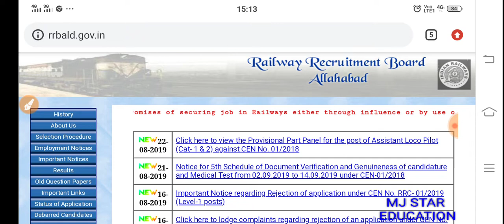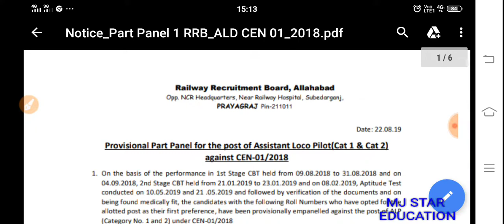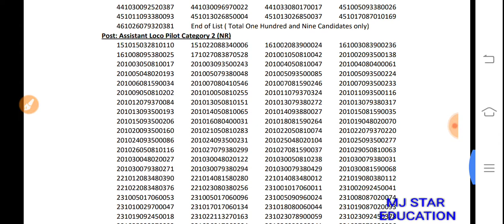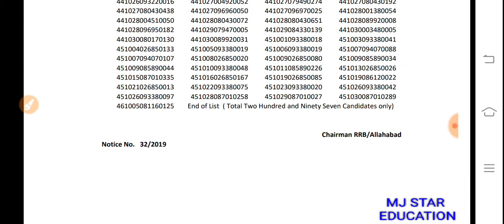ALP PANEL-1 LIST CAT NO 1 OR 2, RRB ALLAHABAD ZONE